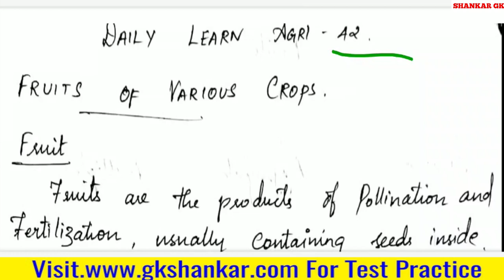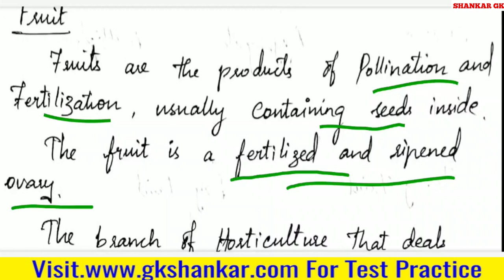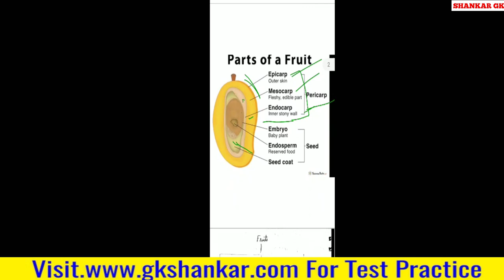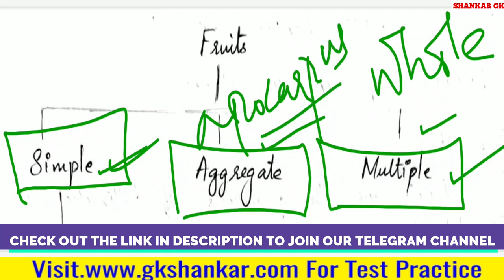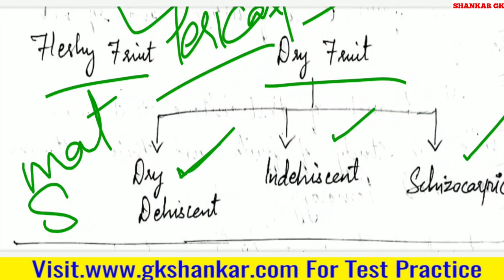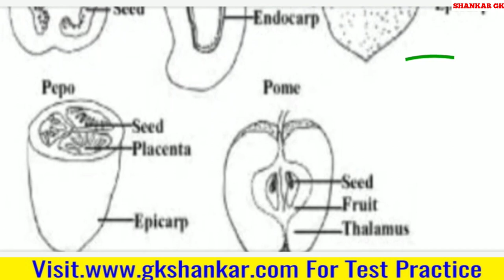DAILY LEARN AGRI 42 | SHARMILA PONNRAM | GK SHANKAR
Test Batch and Online Class Details